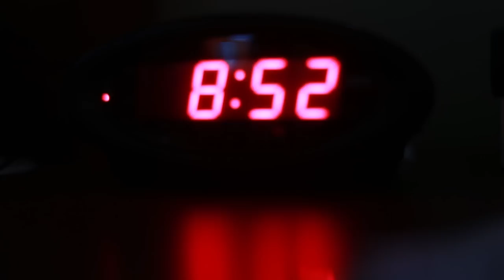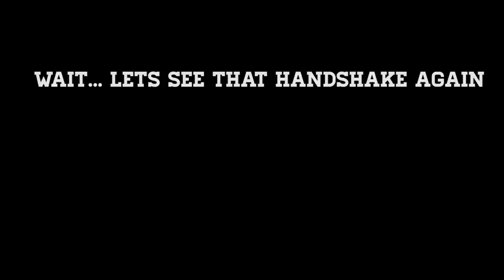How We Roll | Ep.1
In the past few months, life has been a constant journey, here is behind the scenes footage of our day today life and how WE roll.

Video by Jabaree Culliver- @Chiefsoreface